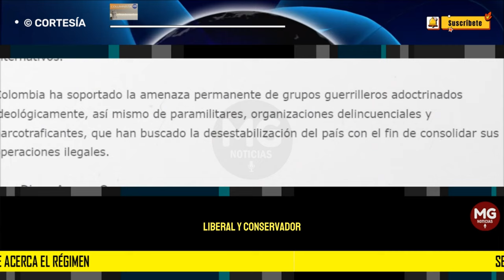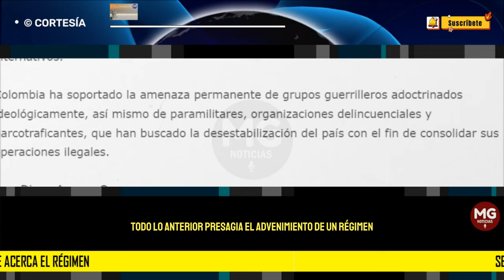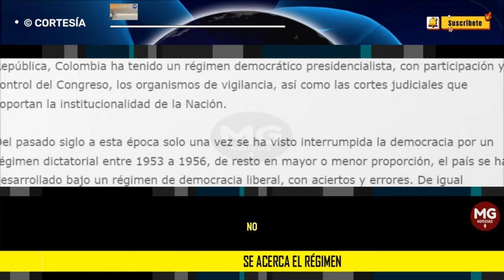SE ACERCA EL RÉGIMEN ⛔ Por: Diego Arango O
Se entiende por régimen el sistema político que rige a una Nación. Desde el inicio de la República, Colombia ha tenido un régimen democrático presidencialista, con participación y control del Congreso, los organismos de vigilancia, así como las cortes judiciales que soportan la institucionalidad de la Nación.
columna DIEGO ARANGO O